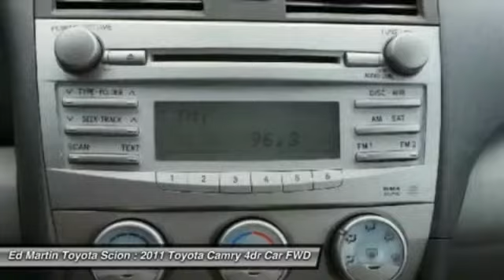2011 TOYOTA CAMRY Anderson, IN 681956A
2011 TOYOTA CAMRY Anderson, IN
Stock# 681956A

GREAT VEHICLE HISTORY! ONE OWNER! IT'S A TOYOTA, AND HAS PLENTY OF MILES LEFT TO GIVE!! Call and ask for details! Hurry and take advantage now! This stunning-looking 2011 Toyota Camry is the car that you have been looking to get your hands on. A contender for Motor Trend 2011 Car of the Year. This Camry's engine never skips a beat. It's nice being able to slip that key into the ignition and not having to cross your fingers every time.